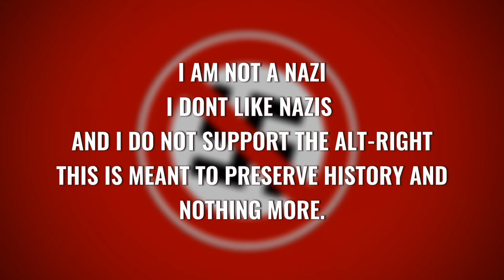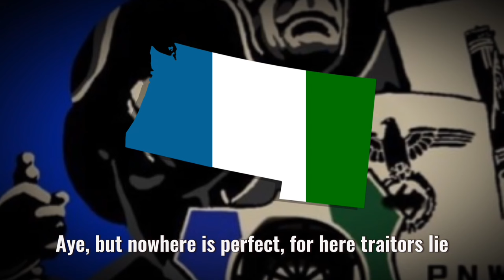"Diddle I, Diddle O" || Unofficial Anthem of Cascadia [NTI VERSION]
I DO NOT LIKE THE ALT-RIGHT AT ALL AND I WANT TO MAKE THAT CLEAR, I MADE THIS TO PRESERVE HISTORY AND MUSIC.

By Byron de la Vandal

The flag map is off land claimed by the Northwest Territorial Imperative, an ethnonationalist separatist movement in the US that wants to establish a "white homeland" for white americans.

(These links can only show you so much, though, so I suggest you do your own research.)